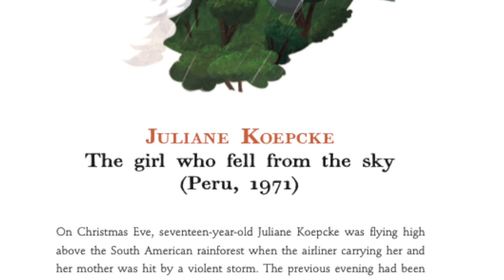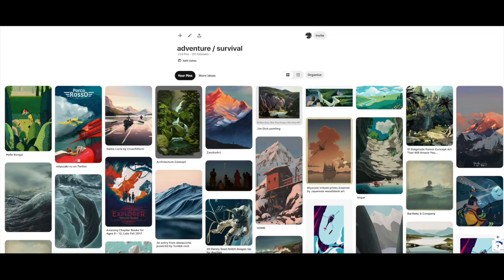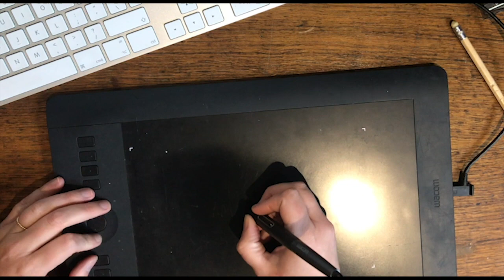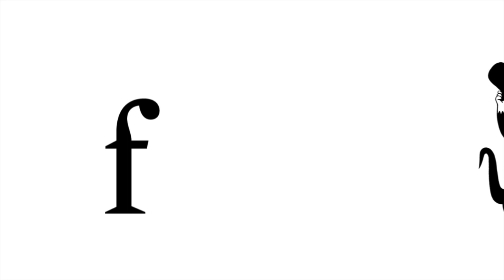Faber Booktime: David Long and Kerry Hyndman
Welcome to Faber Booktime! In this episode, David Long and Kerry Hyndman talk about their Blue Peter Award-winning non-fiction book, Survivors. Hear about epic tales of extreme survival, a reading by David and Kerry's digital illustration process.